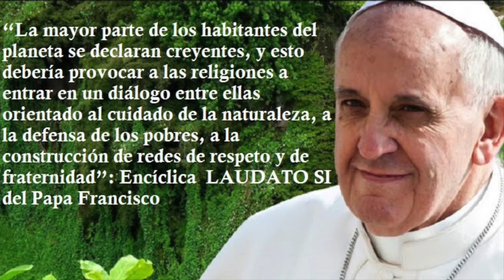PROGRAMA DE RADIO 35 29 AGOSTO 05 SEPT 2022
Quinto encuentro: B.C Profetas, B.M Dios uno y Trino, FP Capítulo 4 Laudato sí; Formación ministros extraordinarios: La Liturgia Eucarística